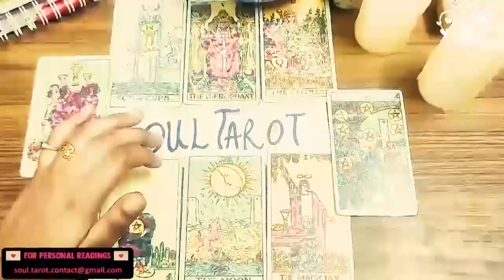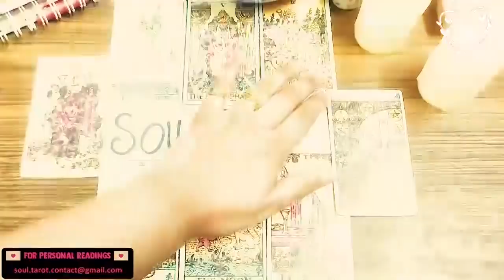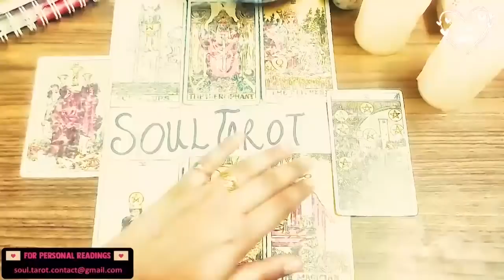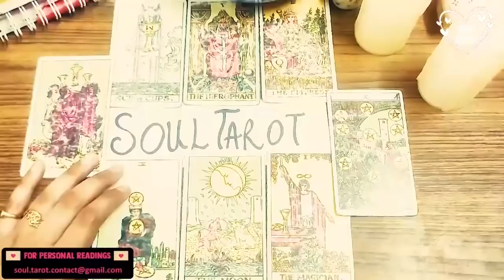LEO ❤️ 3 PEOPLE THINKING ABOUT YOU, A CHILDHOOD FRIEND, RECENT PAST PERSON + NEW ADMIRER JUNE 2022